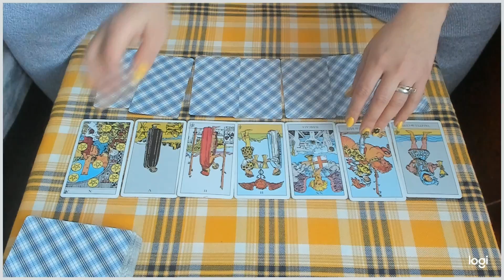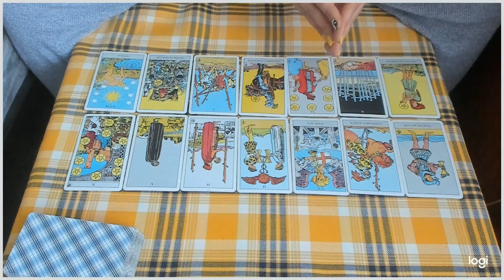Tarot Berbec Februarie 2020 General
Daca v-a placut acest video, am sa va rog sa dati un like acestui videoclip si sa va abonati la canalul meu !